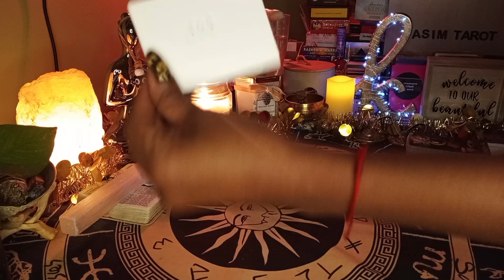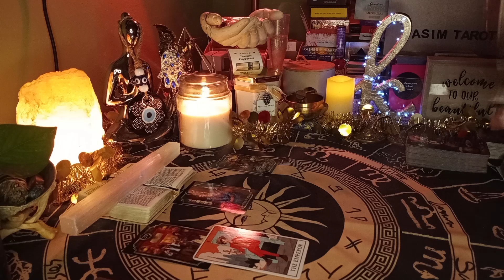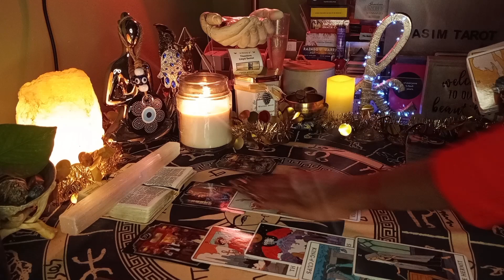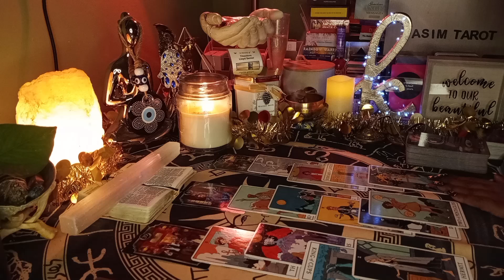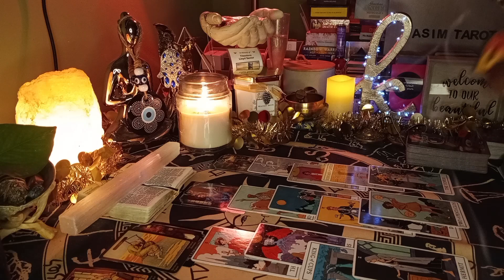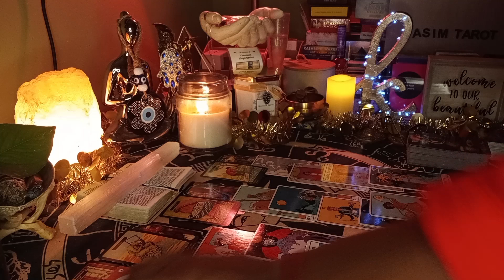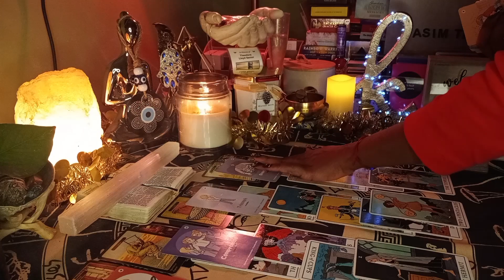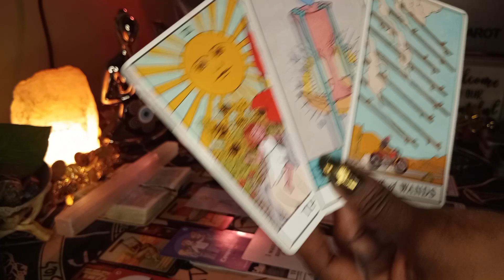YOU UNLOCKED THIS EMPERORS COLD HEART 🤯 HE WASN'T READY NOW SEES YOU'RE HIS HAPPY PLACE🥰